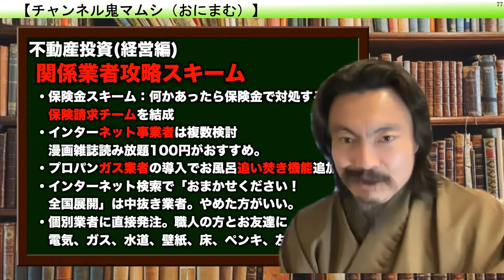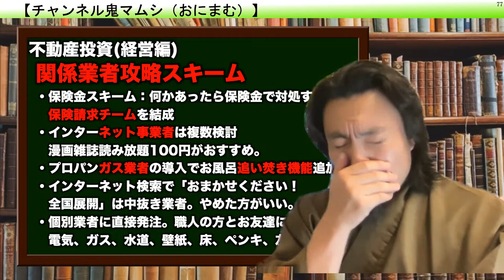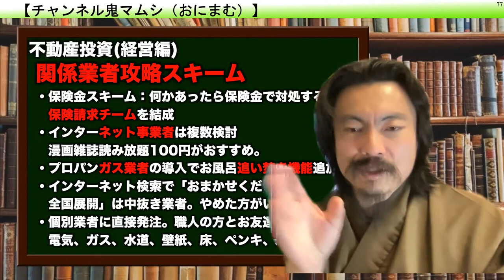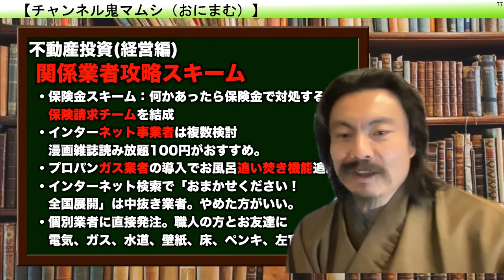澤繁実 不動産の鬼マムシ Webセミナー06−04「不動産投資（経営編）関係業者攻略スキーム」（２０分）【チャンネル鬼マムシ（おにまむ）フィロソフィスト】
不動産関係業者攻略スキーム　ズバリ！おすすめの業者はこれだ！
　→Facebookメッセンジャーで澤繁実（さわ しげみ）に連絡し、①保険のかけ方、②保険請求チーム結成、③インターネット＋αの導入、④プロパンガス契約、を教えてください。とご連絡ください。
●保険金スキーム：何かあったら保険金で対処
　①保険のかけ方　　物件の特性に合わせた最大リターンを得るために保険をこうかけろ！　②保険請求チーム結成　　最強のプロ集団による保険請求で物件の利回りを大きく伸ばす。
●インターネット事業者
　③インターネット＋αの導入　　最強の光通信業者は大手ではない。　　漫画雑誌読み放題100円＋防犯カメラ＋Wifiインターネットがお勧め　　インターネット事業者は複数検討したらここになりました。
●プロパンガス業者の導入でお風呂追い焚き機能追加
　④プロパンガス契約
　　検索で「おまかせください！全国展開」は中抜き業者。やめた方がいい。
●リフォームや工事は個別業者に直接発注
　電気、ガス、水道、壁紙、床、ペンキ、左官職人など　リフォームを少しでも安くしたいなら、職人の方とお友達になって連絡先をゲットし、いろいろ教えてもらう。